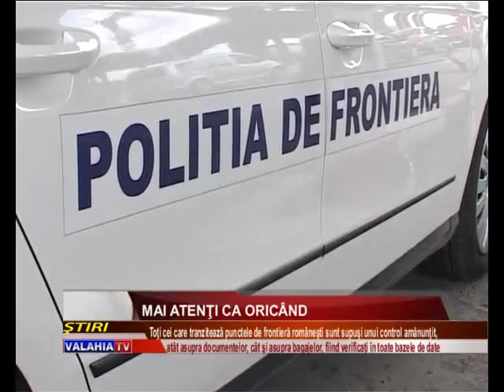MAI ATENŢI CA ORICÂND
POLIŢIŞTII DE FORNTIERĂ GIURGIUVENI SUNT ÎN ALERTĂ MAXIMĂ ÎN ACEASTĂ PERIOADĂ. CA URMARE A INCIDENTELOR PETRECUTE ÎN ULTIMA VREME, ATÂT ÎN ŢARĂ, CÂT ŞI ÎN STRĂINĂTATE, DAR MAI ALES PENTRU CĂ MULŢI CETĂŢENI REVIN ÎN ŢARĂ, DE SĂRBĂTORI, OAMENII LEGII VOR MAI ATENŢI CA ORICÂND. SE ANUNŢ CONTROALE MASIVE, AŞA ÎNCÂT ŞI TIMPII DE AŞTEPTARE ÎN VAMĂ AR PUTEA CREŞTE.